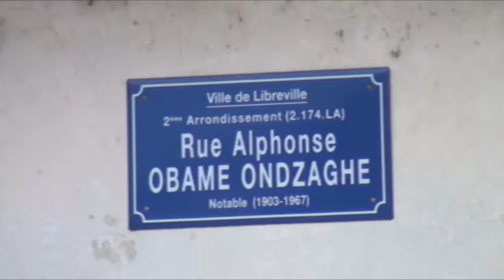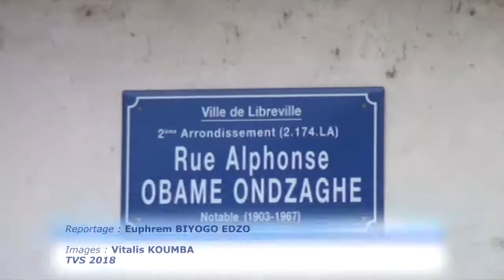tvs rue Alphonse OBAME ondzaghe et messe 18 06 2018